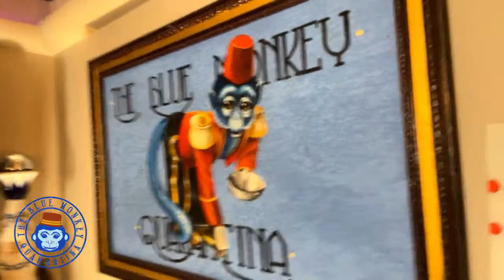Quarantine Cocktail Show S5 E3 - Quarantine Tiger Shark Cocktail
Who Dey! It's the AFC Championship game and we have the Bengal Cocktail for you to celebrate! Join us for this halftime cocktail show and of course, get ready for some cocktailhistory that will make this your drink for any Bengalfootball game. Of course we have your 8 minutes of research, a delicious cocktail, and the recipe
1/2 oz Gold Rum
1/2 oz White Rum
1/2 oz 151 Demerara Rum
1/2 oz Lime juice
1/2 oz Pineapple juice
1/2 oz Simple Syrup

Garnish - Lime and of course a shout of WhoDey

Watch the show so you know the story behind the cocktail storybehindthecocktail, and all the cocktailhistory Now, get ready for this episode of the quarantinecocktailshow at the bluemonkeyquarantina And as always - visit is - Cheers!